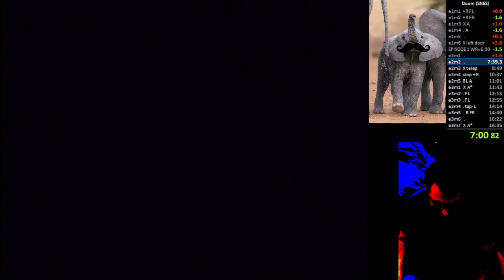Doom SNES Speedrun - Episode 1 Any% - 6:01.67 - Aug 27 2023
Run begins at 3:49

The Doom at home

Episode 1 Any%, ITYTD.
Using J version of the game.
Played on original SNES console using keyboard.